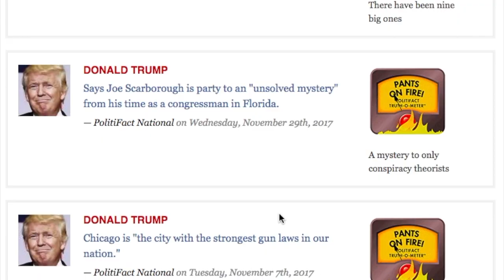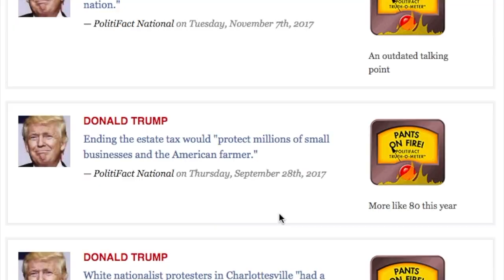Ohio Congressman Jim Jordan says he's never heard the President lie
In the words of Anderson Cooper, "REALLY?!".